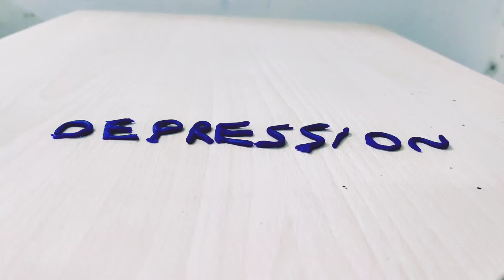Depression | awareness | stop motion | mental health